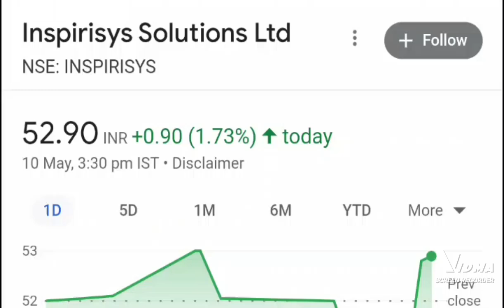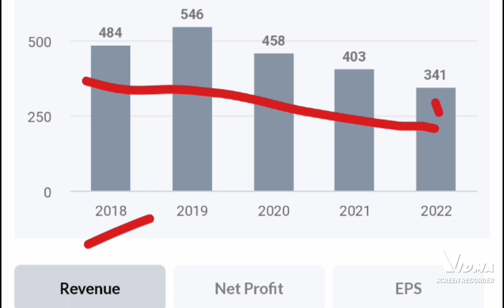inspirisys solution ltd q4 earning today, inspirisys solution ltd latest news today,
inspirisys solution ltd latest news